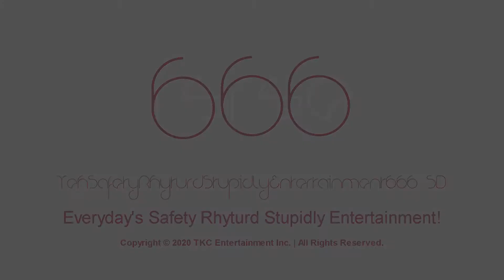TehSafetyRhyturdStupidlyEntertainment666 SD Nioubes Light Logo